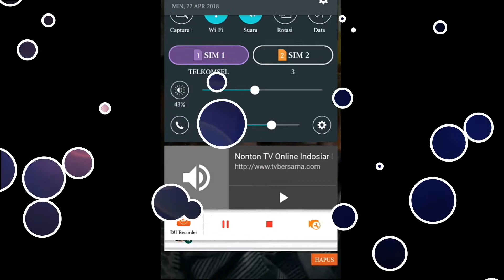Komunikasi Edisi Beard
👉👉 Do It Keep Poles (DIKP) Beard
PENTING !!! 👉 Awas Obat Keras,  Barang tidak bermutu!!! mengkibatkan Kegagalan tumbuh Brewok, kerusakkan pada rambut dan kulit (kulit sensitif)
Hati-hati sebelum Membeli...👍👏

👉👉 Progres ini di peruntukkan sebagai perbandingan menjadi Pemicu semangat dan
 👉👉Progress ini ingin membuktikan Umur 40 tahun lebih bisa menumbuhkan Brewok, Jambang, Rambut, Kumis, brengos, dengan Menggunakan Obat Penumbuh Brewok.
Dan
👉👉 Ingin memberi semangat Usia dibawah 30 tahun yang ingin cepat instan cepat mengeluh,
👉👉 Disini Membuktikan Brewok Umur 40 Tahun Lebih Bisa Tumbuh dengan "Penggunaan Kombinasi Minoxidil dan Biotin"
👉👉 Do It Keep Poles